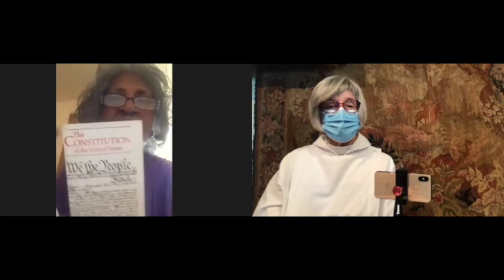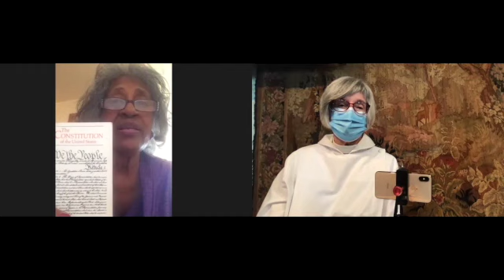Adult Forum: Joyce Henderson 1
Adult Forum: Joyce Henderson